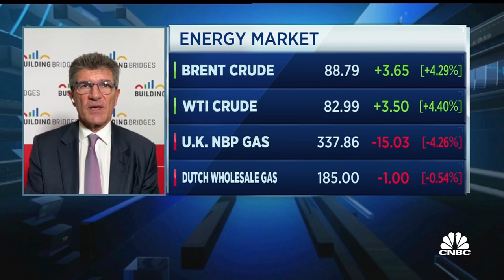Odier: Overall commitment to sustainable energy investment strong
Patrick Odier, senior managing partner at Lombard Odier, discusses the energy challenges facing the international community and the need for investment in green initiatives.